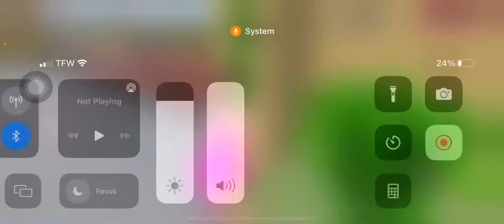NEW SAKURA SCHOOL SIMULATOR UPDATE 2022 🤩: New Clothing, New Teeth Smile 😊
Sakura School Simulator Version 1.039.53